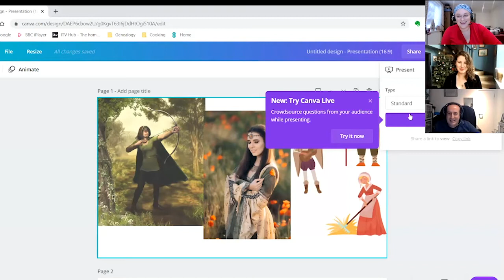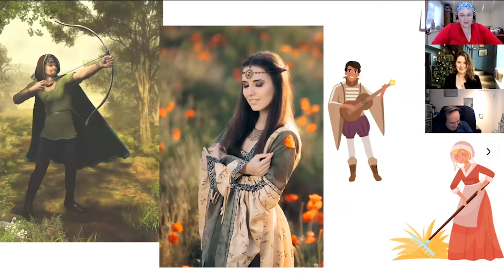Everything You Need To Know About Medieval History For Beginners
Dr Sophie Therese Ambler & Dr Nick Barratt spill the beans on just how bad King John really was! In this medieval episode of TwiceRemoved, my guests sharer their expertise on this fascinating period in history. We chat about everything from peasant rebellions to battlefield medicine.

Link to The Restless Kings by Nick Barratt